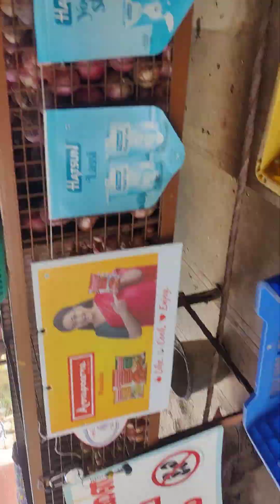26 July 2024